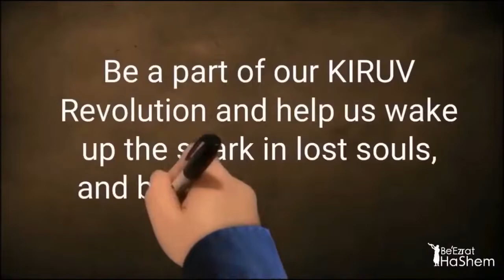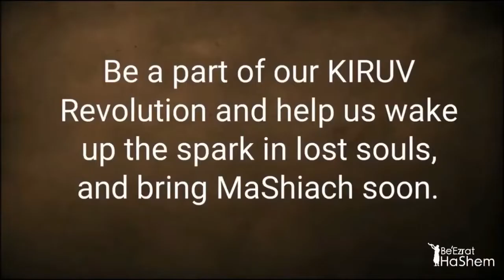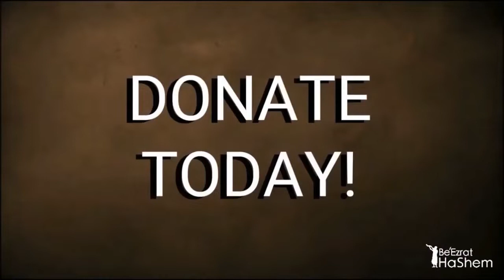Shavuot Special: How Much Torah Do We Have In This World Vs. Olam HaBa